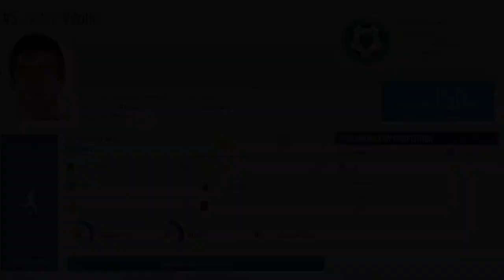Stefan Vilotic 2021 Official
Copyrights: LFA, OrangeSport